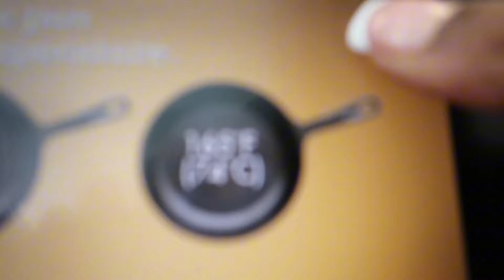WEEK IN MY LIFE| highschool student Vlogging Like You’re In My Close Friends 💞!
i love you all so much with each and every one of you this wouldn’t be possible 💗

  socials~
inttrinity
  faq~
name : trinity
age : 15 years old 🎀
record videos on : canon g7x mark 2
editing software : capcut/ capcut pro

STILL SCROLLING???
HEY:)))
tags